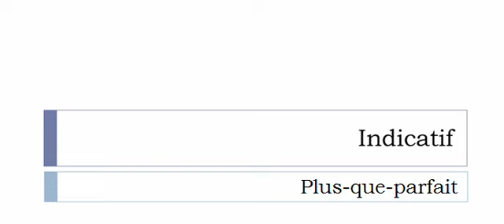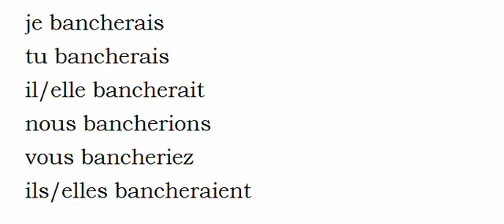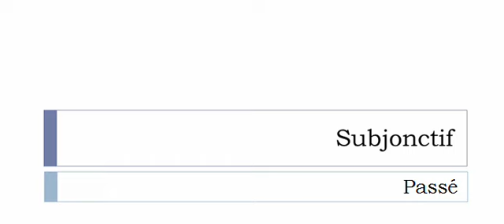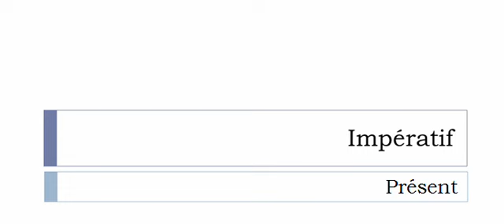Conjugaison française = Toutes les formes